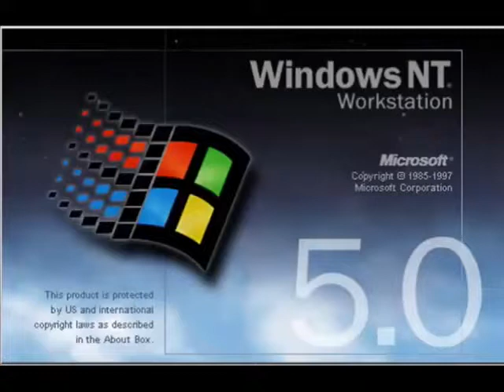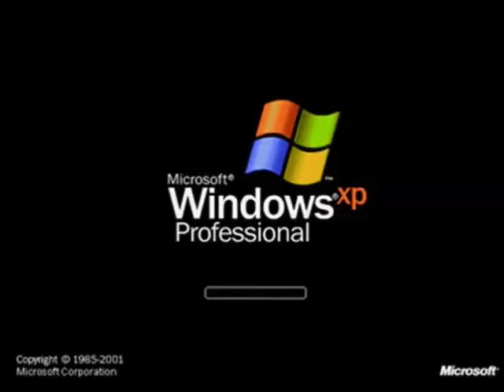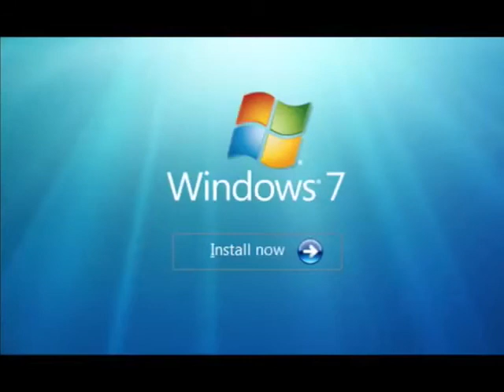WINDOWS STARTUP AND SHUTDOWN SOUNDS EFFECTS by Aimee Part 3